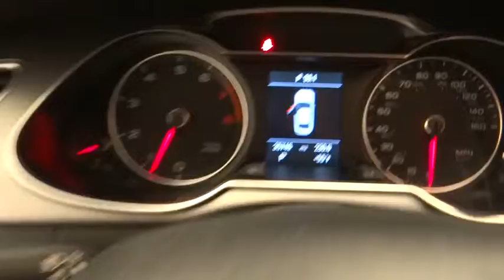2015 Audi A4 Norco, Corona, Riverside, San Bernardino, Ontario, CA 18J015A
Glacier White Metallic Used 2015 Audi A4 available in Norco, California at
2015 Audi A4 2.0T Premium - Stock#: 18J015A - VIN#: WAUAFAFL9FN017544

New Price! +~+ PRESIDENT'S DAY SALE ON NOW +~+, **Wireless Phone Connection With Bluetooth**, **Remainder of Factory Warranty Still Applies**, **Touch Screen Display**, **Navigation**, **Leather Seating**, **Heated Seat**, **Sunroof**, **Keyless Entry**, **Tinted Power Windows**, **Power Seat**, **Non-Smoker**, **Dealer Serviced**, **Freshly Detailed**, **Vehicle Includes 5 Gallons of Fuel**, **Vehicle Sold As Equipped Including One Key. 5 DAY OR 500 MILE RETURN POLICY... EVEN IF YOU SIMPLY CHANGE YOUR MIND!To see more quality vehicles like this one right here go or call us at to speak to one of our friendly representatives.